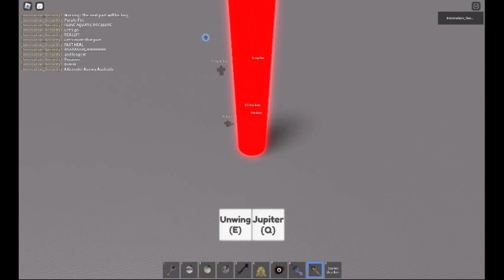Roblox Catalog Gear Place Module Project Testing all Classified Gears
All of the gears